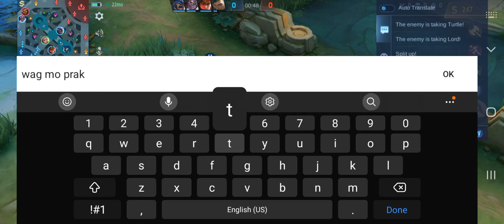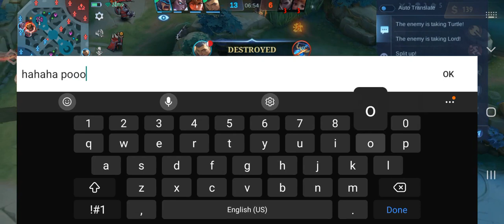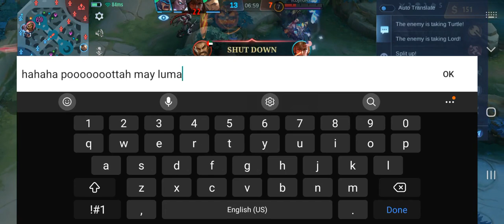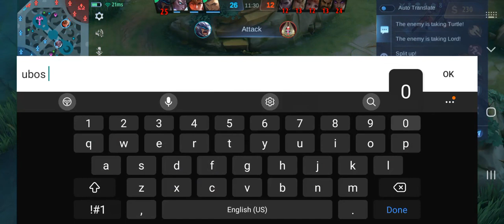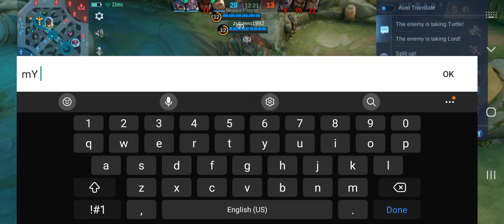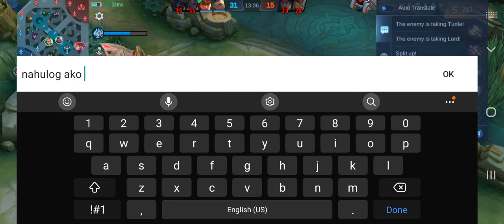Mobile Legends Classic win 24